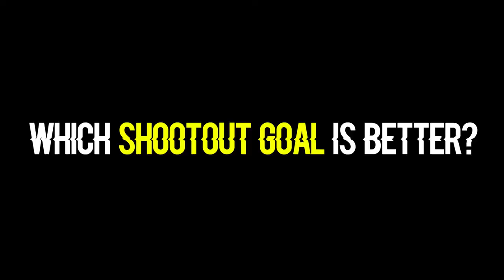Hockey Shootout Forsberg And Hertl Move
🏒- Hello, today we will try to score some goals from shootout. Peter Forsberg and Tomas Hertl shootout tricks.

► Cameras:
GoPro + LCD
IPhone SE (4K video)
Lumix Panasonic Camera

► Edit by: Váca (Andrew)